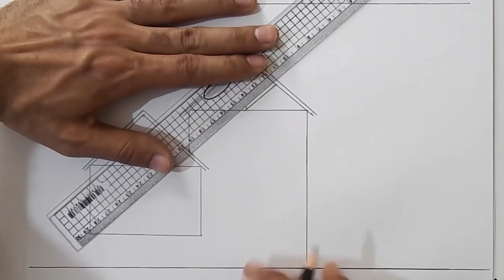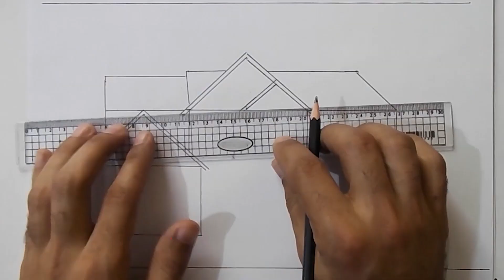Drawing House - Tutorial, my House With measuring - house drawing simple step by step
Drawing House, Tutorial front Modern House Drawing for Beginners, Drawing House With measuring simple step by step” In this video I try a different way to teach Drawing House (1 point perspective).. Please SUBSCRIBE to get MORE latest Watching Videos تعلم رسم منزل سهل مع القياسات خطوة بخطوة

About this Channel:
Welcome to my art channel “NatureArts100” Watch videos of drawing 3d and Sculpture, trick art. Anamorphic Illusions.